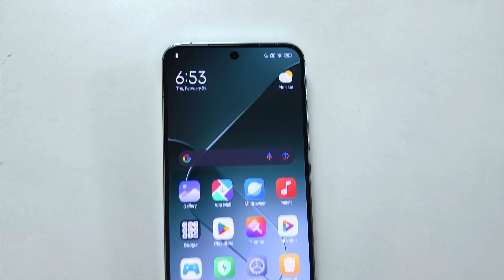Xiaomi 14 hands on și impresii: este lansat oficial în Europa fără Pro. Primim curând 14 Ultra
Xiaomi 14 va fi disponibil în România în trei variante de culoare: negru, alb și Jade Green, în varianta de stocare 12GB+512GB, la prețul recomandat de vânzare de 4.999 lei. Pentru comenzile plasate în perioada 28 februarie – 12 martie, în rețeaua partenerilor autorizați, utilizatorii vor beneficia de oferta extra, 500 lei reducere doar în aceeași comandă cu noul Xiaomi 14.

Disponibilitatea și prețurile produselor Xiaomi 14 Ultra, Xiaomi 14 Ultra Photography Kit și Xiaomi Pad 6S Pro 12.4 în România vor fi anunțate în curând.

Xiaomi 14 și Xiaomi 14 Ultra vor include patru generații de actualizări Android OS, precum și cinci ani de actualizări de securitate.

Xiaomi 14 este identic ca dimensiuni cu predecesorul său. Are 152,8 mm în lungime, 71,5 mm în lățime și 8,20 mm în grosime. Noul telefon vine cu două finisaje – o versiune de sticlă de 193 g și un model din nano-piele, mai ușoară, de 188 g.

Ecranul a păstrat diagonala de 6,36 inch, dar anul ăsta este un panou OLED LTPO, cu rezoluție 2670×1200 pixeli, cu o rată de reîmprospătare de 120 Hz și o luminozitate maximă de 3.000 nits. Camerele de pe 14 pot părea identice cu 14 Pro, dar există diferențe subtile. Camera principală de 50 MP are același senzor “Light Hunter” de 1/1,31″ cu pixeli de 1,2 μm, deși obiectivul de deasupra este o unitate cu deschidere fixă de 23 mm, apertură f/1,6. Teleobiectivul de zoom de 75 mm este identic, deși cel de 50 MP 14 mm ultrawide pare să lipsească de capabilități AF și macro.

Xiaomi 14 este motorizat de același chipset Snapdragon 8 Gen 3 cu 8 GB, 12 GB sau 16 GB RAM LPDDR5X și aceeași opțiune de 256 GB, 512 GB și 1 TB de stocare UFS 4.0. Bateria de 4.610 mAh se încarcă cu fir de 90 W și fără fir de 50 W.